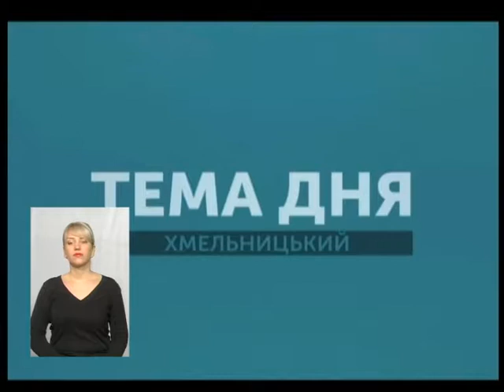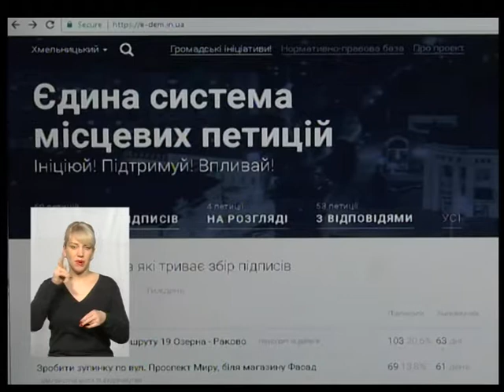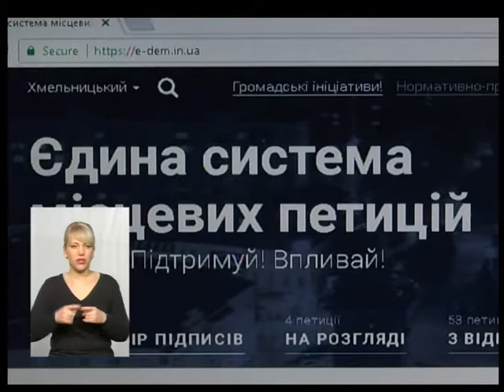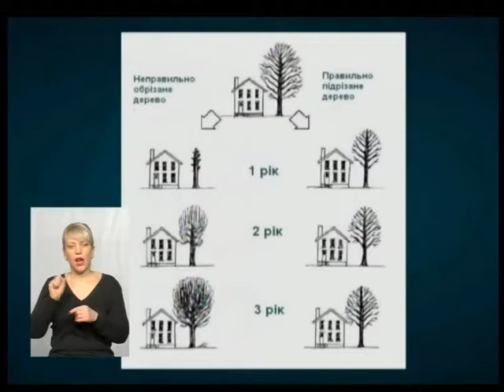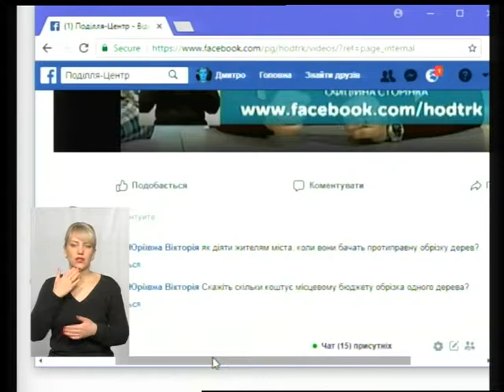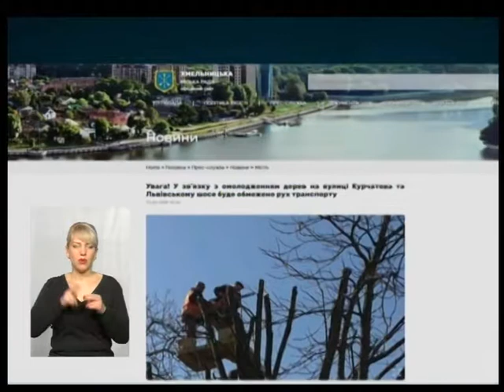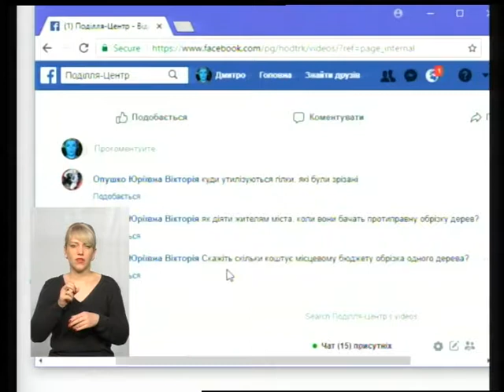Тема дня.Омолодження дерев продовжує чи вкорочує їм віку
Омолодження дерев продовжує чи вкорочує їх вік? Про це говоримо сьогодні у прямому ефірі програми "Тема дня"